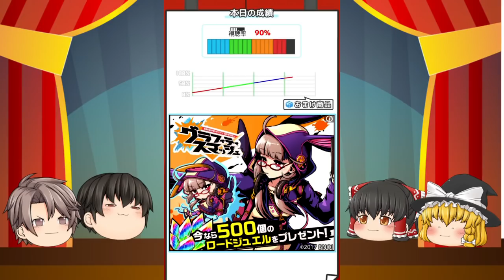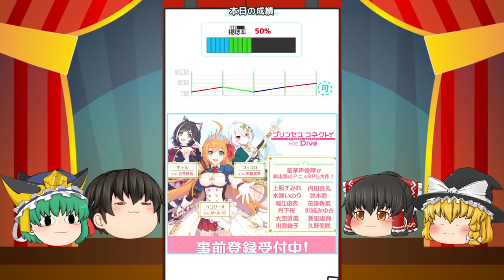【ゆっくり実況】誰が買うんじゃ誰がｗｗって感じのテレビショッピングですｗ【ナントカテレビショッピング#総集編2】